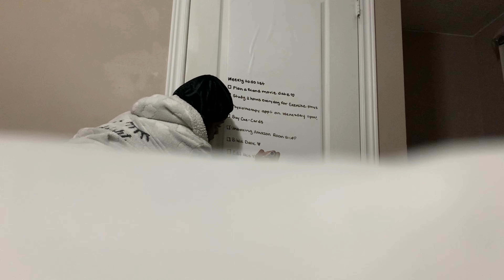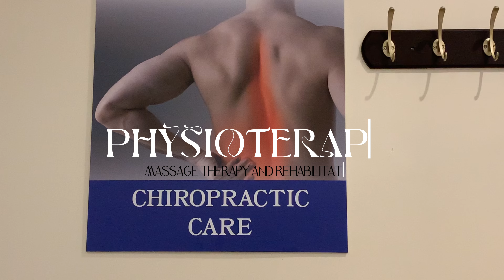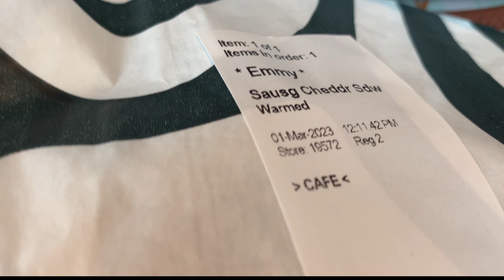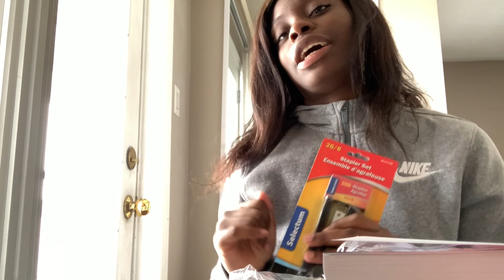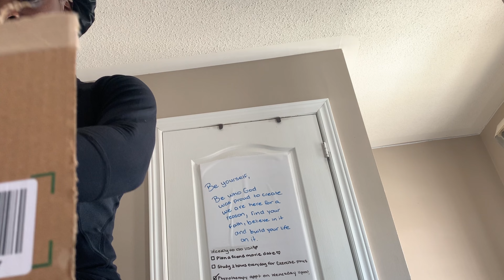MONTHLY RESET ( MARCH) : Unboxing Amazon, Nettoyage, Maintenance et Études.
Good Morning, Guys sorry for the wait, I'm on a break right now and focusing on school. This video was longly delayed but here it is. Cette video est completement en francais, desole pour les anglophones.
See you in my next video, bisous
xoxo
Emmy

| FAQ|
Ethnicity: Ivorian & Canadian
Height : 5’4
Age : 20